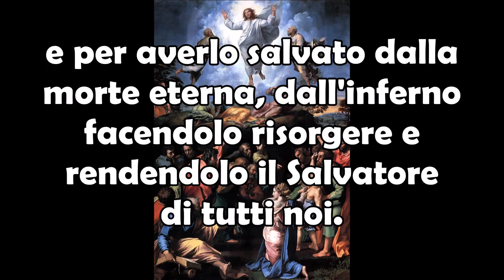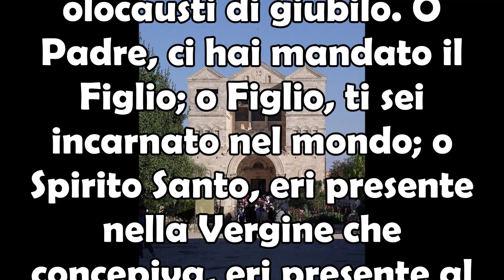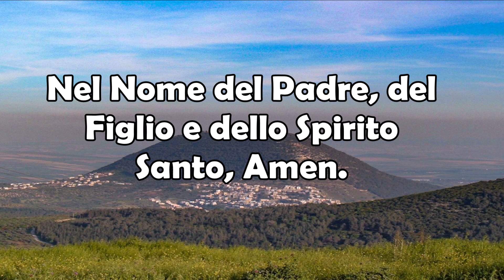6 Agosto Trasfigurazione Signore | Preghiera alla Somma Trinità per Ringraziare di Aver Salvato Gesù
6 Agosto Trasfigurazione del Signore | La Potente Preghiera alla Somma Trinità per Ringraziare di Aver Salvato Gesù.